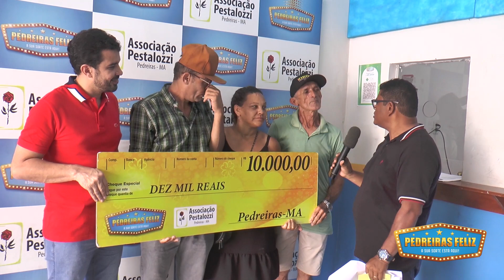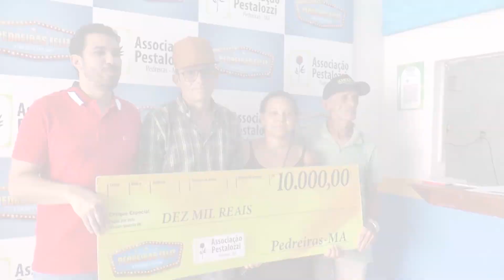Confira O Vídeo de Entrega dos Prêmiosda 222ª Extração do Pedreiras Feliz! 🤑🍀🚘💰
Domingo é dia de sorte grande com o Pedreiras Feliz e a sua só depende de você.